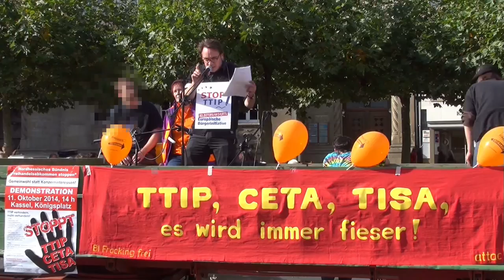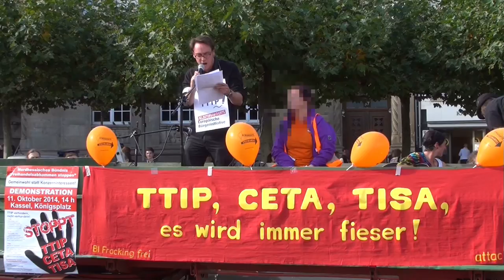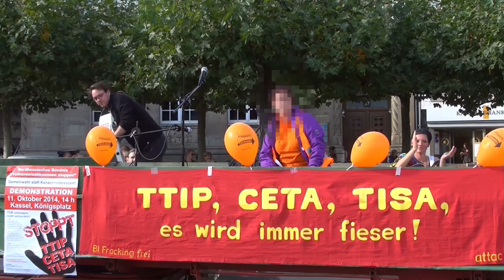Teil 9 Rede Simon Aulepp, Stadtverordneter der Kasseler Linken - TTIP Demo Kassel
Teil 9 Rede Simon Aulepp, Stadtverordneter der Kasseler Linken i
Am 11. Oktober 2014, dem europaweiten, dezentraler Aktionstag gegen TTIP, CETA, TiSA und die Freihandelsagenda sind in ganz Europa Hunderttausende  auf die Straßen gegangen.
In Kassel, einer von mehr als 150 deutschen Städten, nahmen über 1000 Menschen an der Demonstration  teil.